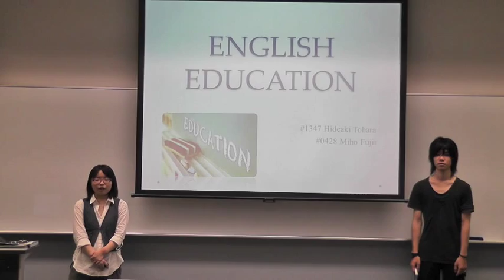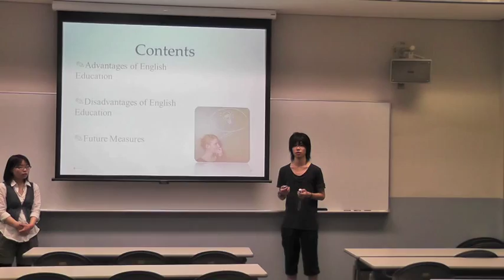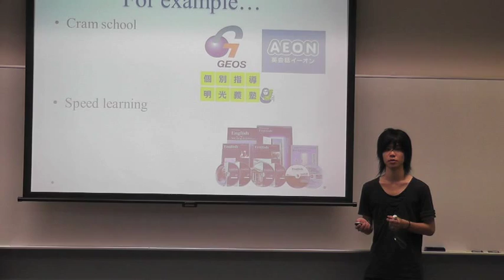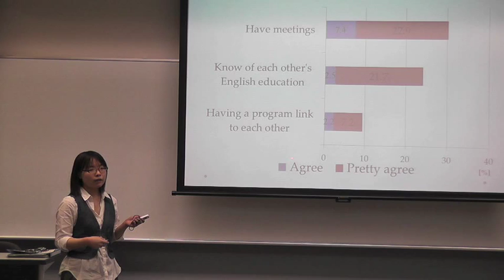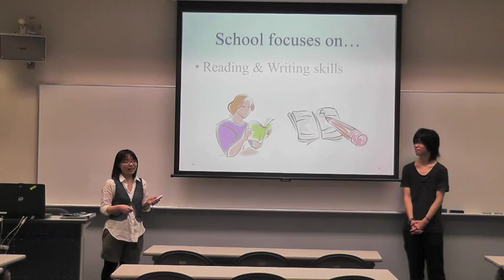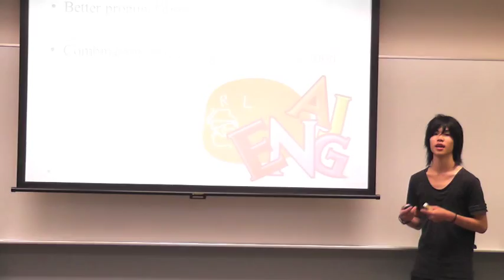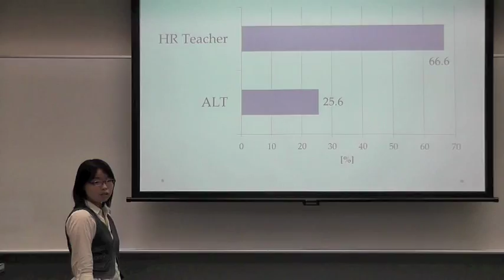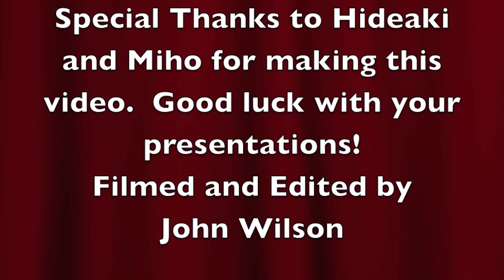Presenting Statistical Data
Hideaki and Miho, students at Kwansei Gakuin University, Kobe Sanda Campus, present statistical data on English Education in Japan.